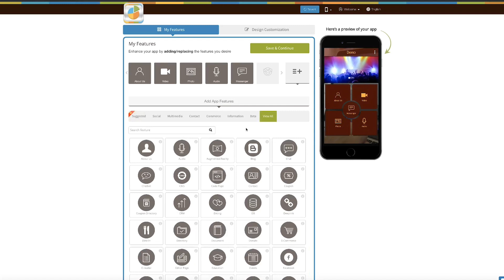How to create a dating app like Tinder? - Lesson 17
Dating and romance are going digital and Tinder has paved a strong path for online dating with its iconic Swipe Right and Swipe Left gesture!

You can build your own dating app, just like Tinder and make money with it!

Watch the latest episode of Ask Snappy and find out how easy it is to make a dating app of your own without any coding in minutes!